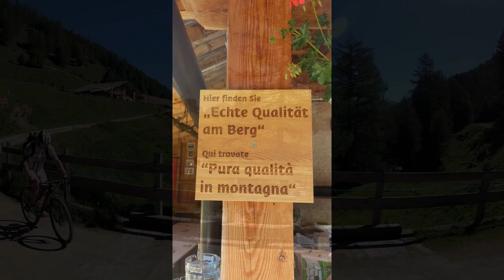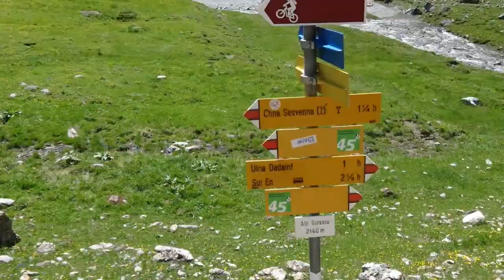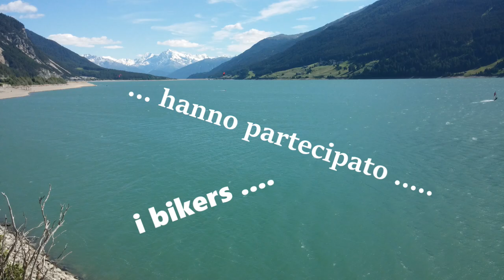GIRO DEI TRE CONFINI IN MTB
IN QUESTO VIDEO SEGUIREMO I NOSTRI EROI IN UN GIRO CHE ATTRAVERSERA' I TRE CONFINI DI ITALIA,SVIZZERA E AUSTRIA.